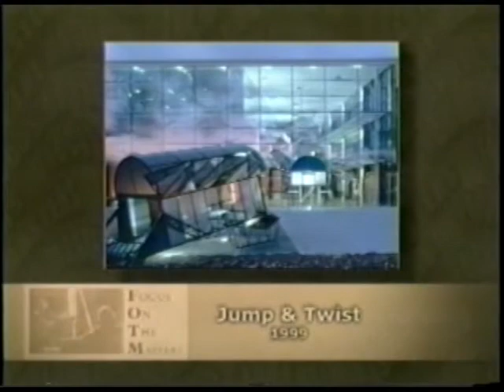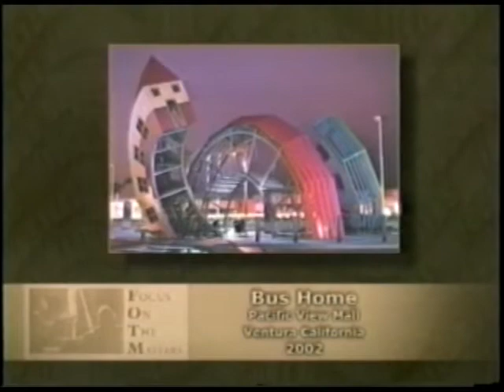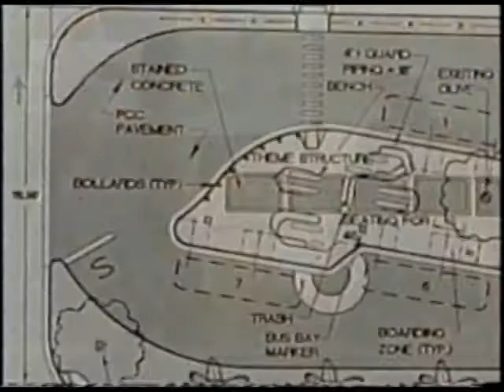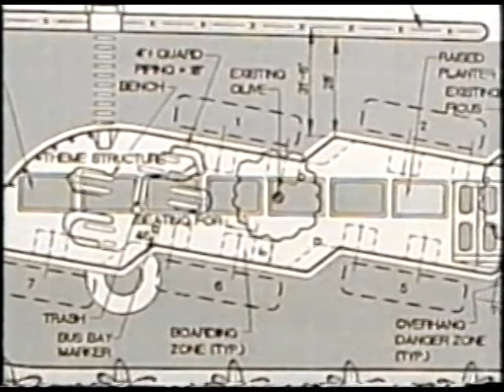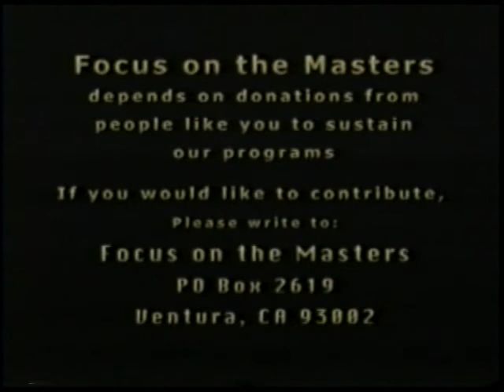A Conversation with Dennis Oppenheim Part 3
Focus on the Masters founder and Executive Director Donna Granata interviews conceptual artist Dennis Oppenheim.  Oppenheim created the newest addition to the City of Ventura Public Art Program called Bus-Home, a large functional sculpture gracing the new Bus Transfer Center at Venturas Pacific View Mall.

Stanford-educated, Oppenheim is a world famous pioneering figure within contemporary art history, leading in the fields of performance, video, film, sculpture, drawing and public art. Bus Home deals with the metamorphosis of one image into another. In a kind of animated freeze frame the house slowly becomes a bus. In this three-dimensional pictorial equivalent of a journey, the journey consists of a swirling loop, a spiral. This work should be magical and hard to contemplate, as is often the case when one thing turns into another, explained Oppenheim. I hope this work would also bring calm to especially young travelers, by showing a flow, and connection between where you came from and where you are going.